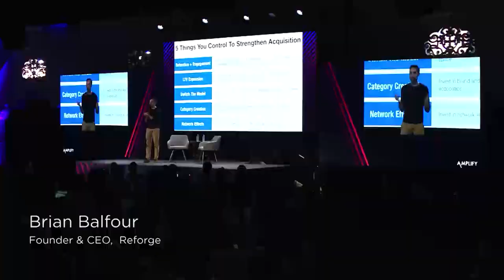Acquisition Strategy Chat: Brian Balfour and Georgina Hill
In this session from the 2018 edition of Amplify, Amplitude’s annual product conference,  product thought leaders Brian Balfour and Georgina Hill discuss user acquisition strategy.

Brian is a founder and CEO at Reforge and the former VP of Growth at HubSpot. Georgina is VP of Growth at Weebly, which was acquired by Square.

As you’ll learn, their top three takeaways include:

- Acquisition is governed by three laws: law of habit transition, law of product channel fit, law of model channel fit.
- Acquisition is getting harder!
- Acquisition is getting harder, but there are still several strategies that companies can put in place to improve it.

Learn more about how Amplitude can help you build better digital products and experiences